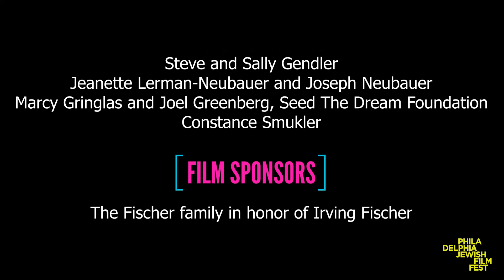CineMondays 2018 | Official Trailer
Presented by the Philadelphia Jewish Film Festival (PJFF), CineMondays celebrates its fifth anniversary season with six new films that exemplify the best in Jewish international cinema.

GI JEWS: JEWISH AMERICANS IN WORLD WAR II - Monday, April 9, 7 PM @ Prince Theater
THE LAST SUIT - Monday, April 16, 7 PM @ Ritz East
AN ACT OF DEFIANCE - Monday, April 23, 7 PM @ Gershman Y
THE COUSIN - Monday, April 30, 7 PM @ Gershman Y
MR. & MRS. ADELMAN - Monday, May 7, 7 PM @ Ritz East
HEADING HOME: THE TALE OF TEAM ISRAEL - Monday, May 14, 5:30 PM & 8 PM @ NMAJH